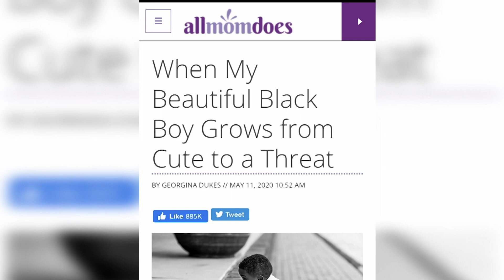GEORGE FLOYD and CHRISTIAN COOPER; my reactions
By now we have seen the videos.  We have heard the outcry for justice.  Like many , I'm disgusted by the words of Amy Cooper wrongly accusing Chris Cooper of threatening her life.  I am devastated and infuriated by the images and sounds of George Floyd pleading for his last breaths.  This video is my own reactions and thoughts.  My way of being part of the conversation to bring justice and change.